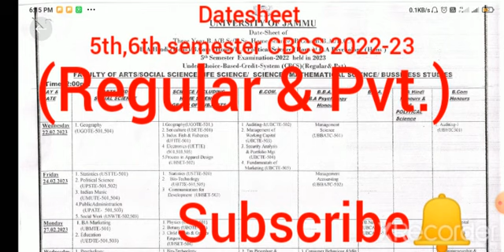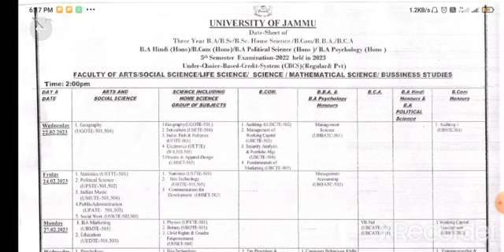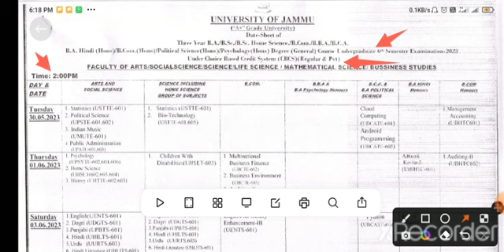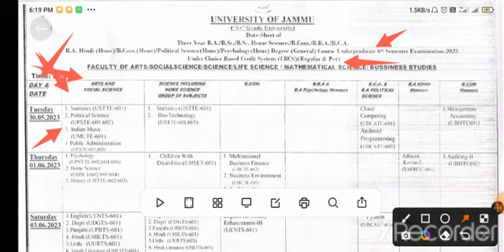Datesheet 5,6th semester CBCS 2022_23(Regular & pvt) Jammu university